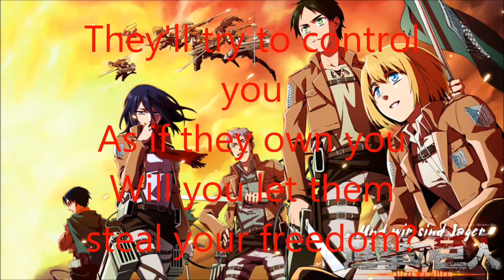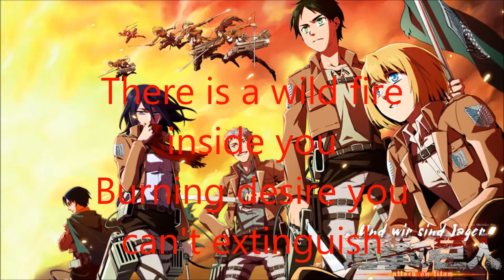Attack on Titan opening 1